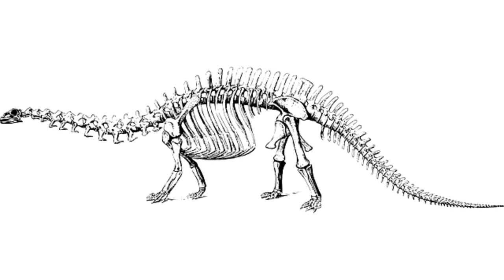Unquillosaurus: Facts You Won’t Believe!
The Unquillosaurus, pronounced as 'Un-kwil-lo-sor-us', is also known as Unquillosaurus ceibalii. The first fossil specimen was found in the Los Blanquitos Formation region at Arroyo-Morterito and it has since been recorded that this dinosaur inhabited present-day Argentina. Not a lot of information is available about this dinosaur, but it is believed that it used to inhabit terrestrial habitats. Reproduction of this dinosaur used to take place sexually where the females used to lay fertilized eggs after the male deposited sperm inside the female body.